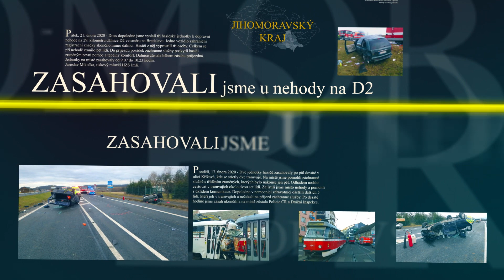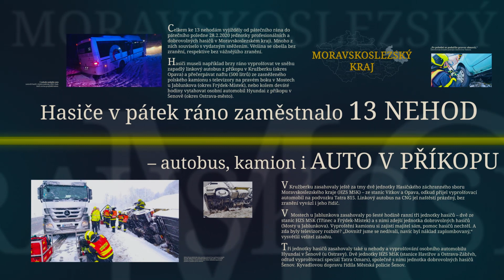Ty to zvládneš.cz - ZPRAVODAJ 2/2020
Souhrn dění na českých silnicích za únor 2020. Buďte na sebe opatrní. Ty to zvládneš.